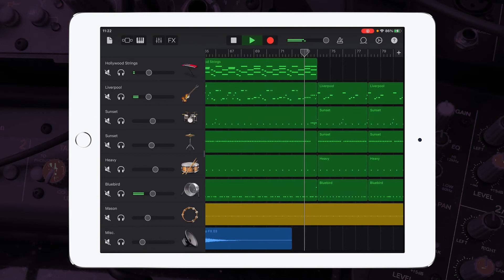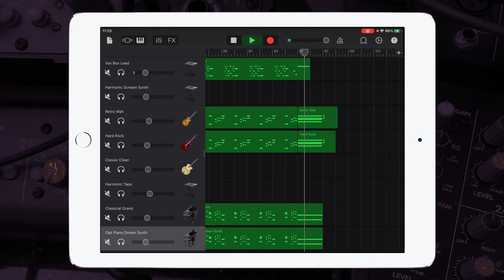Toto - Hold The Line | Garageband Song Remake Cover Remix | iPad/iPhone iOS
Hey guys, check out my Garageband cover remix of { Toto - Hold The Line }